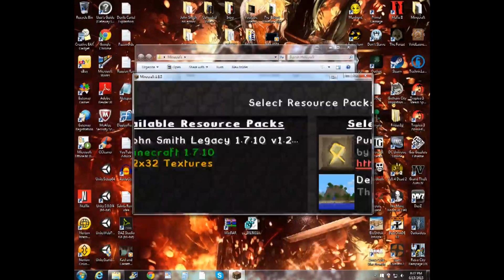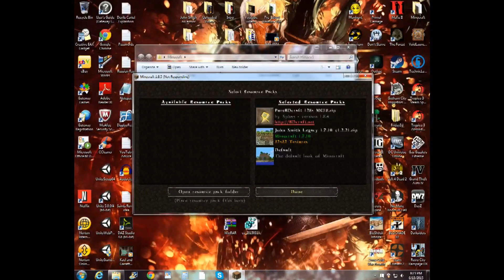A New World part 3 - I am leaving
No one reads these.

Besides You.